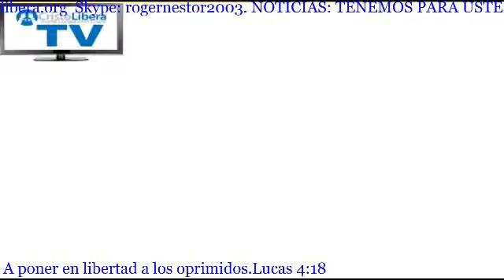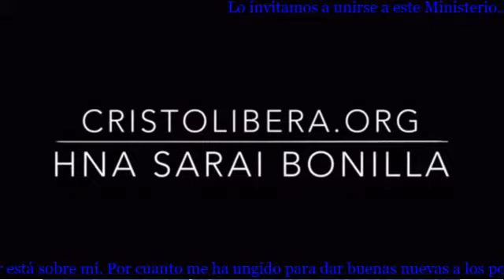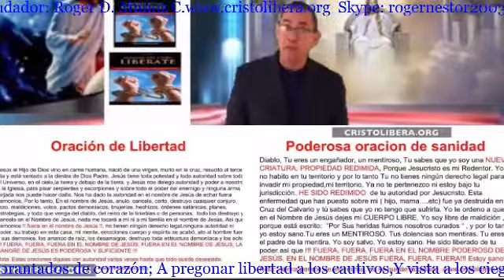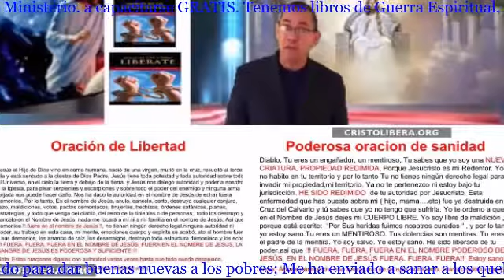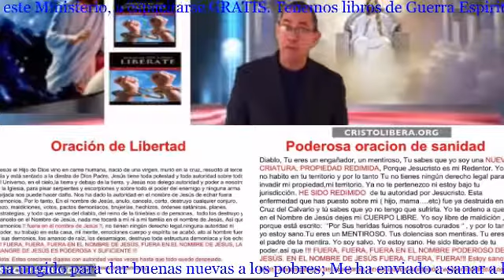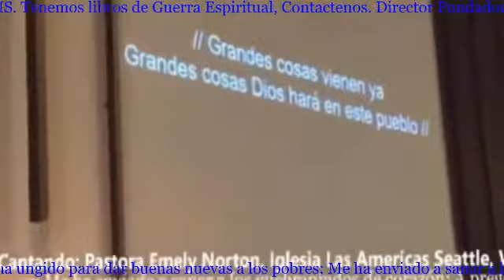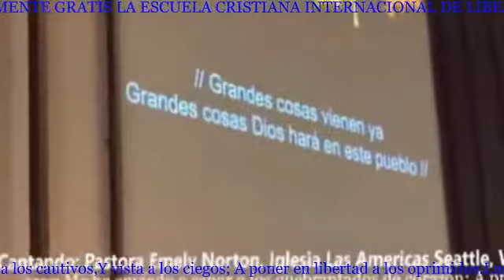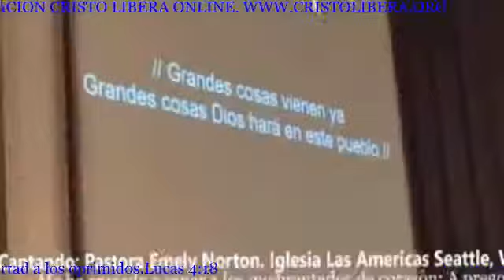¡Una mujer con un espiritu de enfermedad!. Conferencia y oraciones de liberacion CRISTO LIBERA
ES MUY IMPORTANTE SABERLO!
Inscripciones abiertas.
Esta es la clave de cualquier ministerio o de cualquiera que desee mantenerse creciendo
Actualmente ya se está transmitiendo en el canal tv. del ministerio Cristo Libera conferencias,entrevistas y liberaciones...El objetivo es transmitir 24 horas ...Se les invita a entrar y compartir el sitio .
Gloria a Dios! El Señor Jesucristo sigue respaldando éste ministerio. Todas las iglesias deben de conocer y estar ministrando liberación a su congregación...Es una instrucción muy clara del Señor!
Estamos comenzando esta nueva programacion de 24 horas en directo.

Este Sabado y todos los Sabados a las 8 am, hora Seattle Washington.

AMAZON
APPLE STORE
BARNES & NOBLE
SCRIBD

SKYPE: ROGERNESTOR2003